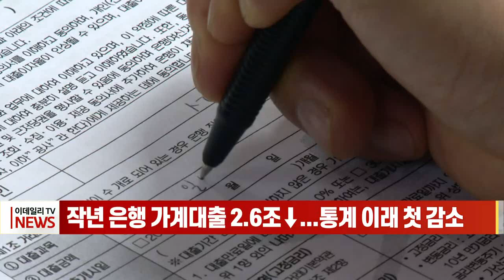작년 은행 가계대출 2.6조↓... 통계 이래 첫 감소 (20230112)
# 작년 은행 가계대출 2.6조↓... 통계 이래 첫 감소